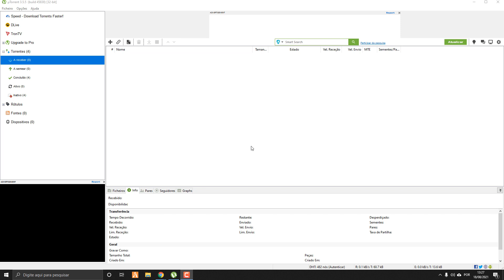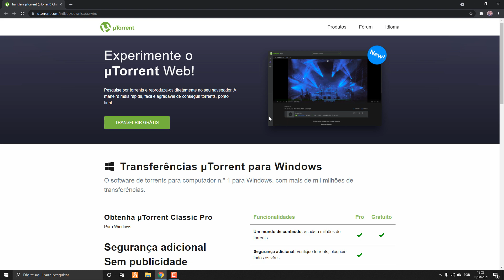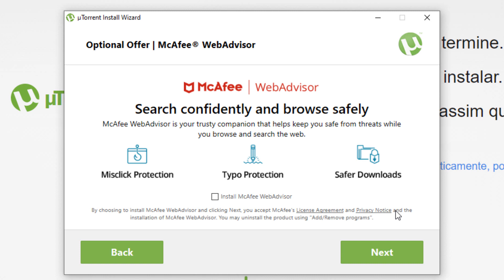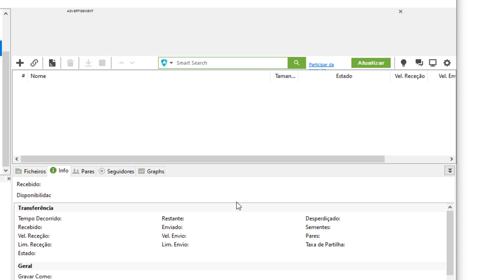Como Baixar e Instalar uTorrent 32 e 64 bits - 2024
Aprenda a Como baixar e instalar o uTorrent 32 e 64 bits
Nesse vídeo vou ter mostrar a como baixar e instalar uTorrent totalmente atualizado e gratuito. Serve para windows 32bits e windows 64bits
Instale o uTorrent sem colocar nenhum adicional, aqueles programas chatos e ainda com o link direto para download.

Ignore:
como baixar e instalar utorrent no pc 2021,
como baixar e instalar utorrent 7zip ou winrar,
baixar e instalar utorrent gratis,
baixar e instalar utorrent 64 bits,
baixar utorrent atualizado 2021,
baixar utorrent para pc,
baixar utorrent 64 bits 2021,
baixar utorrent classic,
baixar utorrent 64 bits portugues,
baixar utorrent 64,
baixar utorrent atualizado em portugues,
link para baixar utorrent,